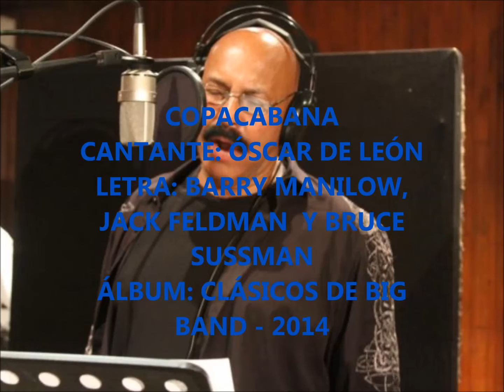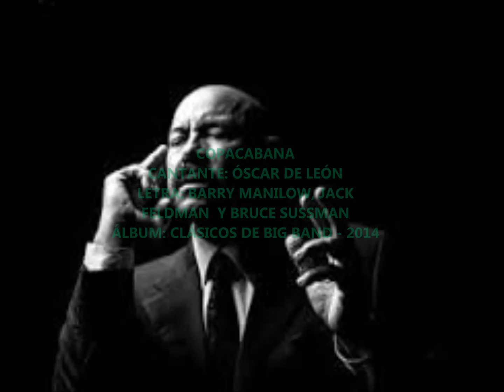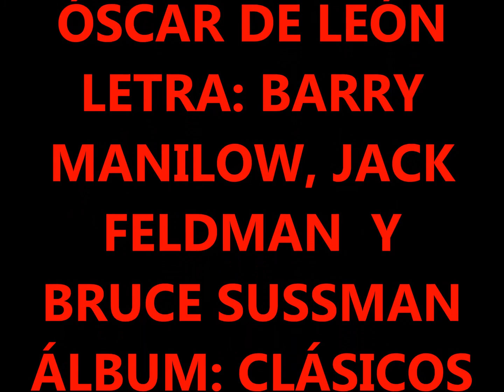OSCAR DE LEON COPACABANA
Espectacular canción COPACABANA pero en esta oportunidad en la voz del sonero del mundo OSCAR EMILIO DE LEON SIMOZA, y en esto que marca su nueva producción identificada  como CLASICOS DE BIG BAND, grabación 2014, cuya realización duró dos años, y fue realizada en NASVILLE, TENNESSEE, ESTADOS UNIDOS.
En el álbum interpreta 10 temas en inglés, igual número en español y uno en italiano, se trata de VOLARE, el clásico de DOMENICO MODUGNO, ganador incluso del Festival de SAN REMO en 1958, en total este compacto trae 21 canciones y fue grabada con músicos norteamericanos y está dirigida tanto al mercado inglés, como al español.
El repertorio de este disco doble, que además del formato digital se editará también en vinil para el mercado norteamericano, está compuesto, entre otros, por temas como TE LLEVO BAJO MI PIEL, A MI MANERA, NEW YORK, NEW YORK de FRANK SINATRA, QUIZÁS, QUIZÁS, QUIZÁS del cubano OSVALDO FARRÉS popularizado por SARA MONTIEL y NAT KING COLE , QUIÉN SERÁ, FRENESÍ, CACHITO MÍO de CONSUELO VELÁSQUEZ y paremos de contar, seguros estamos que este trabajo consolidara a OSCAR definitivamente en todo el mundo, sin dudas un disco hecho a conciencia y sobre todo con conocimiento del estado de la carrera del DIABLO DE LA SALSA en estos momentos.
CLÁSICOS DE BIG BAND significa la producción discográfica número 77 en la historia musical del bajo danzante.
Recordemos que COPACABANA fue grabada, popularizada e inmortalizada por BARRY MANILOW en 1978 y escrita por el mismo MANILOW, JACK FELDMAN  y BRUCE SUSSMAN…
Sin dudas otra de las joyas musicales que todos debemos tener en nuestras colecciones…